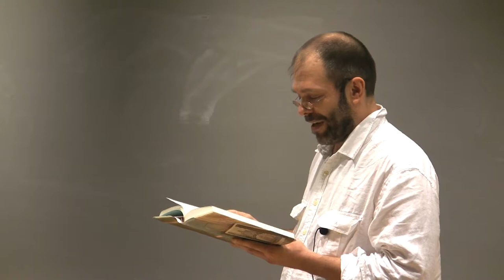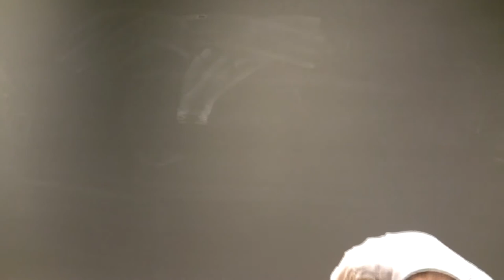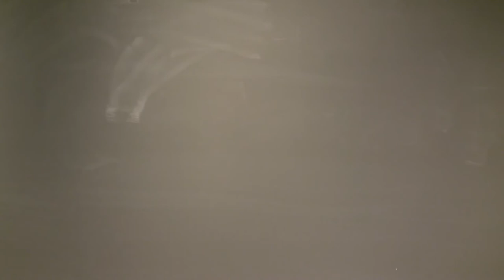6/21/2010 Brian Hall and Susan Hancock Reading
Colgate Writers' Conference 2010